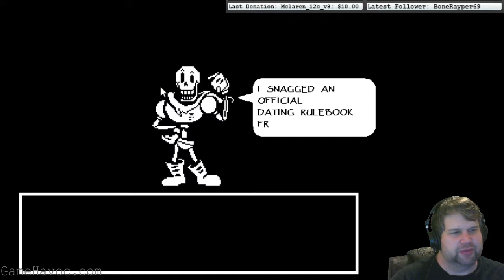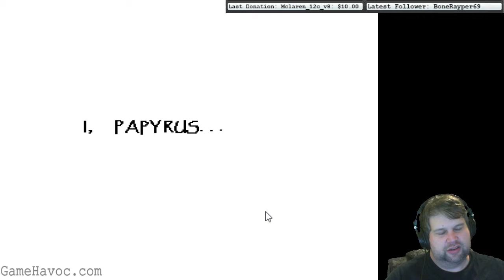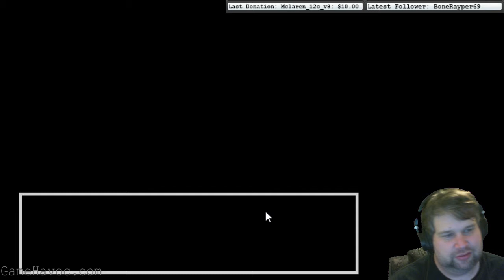Undertale Pacifist run Part A - 9 / 20